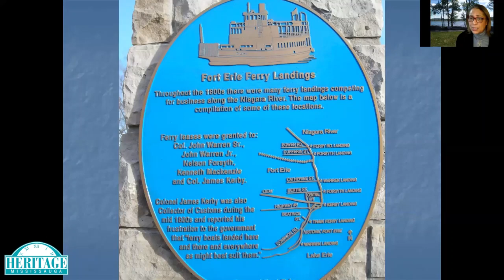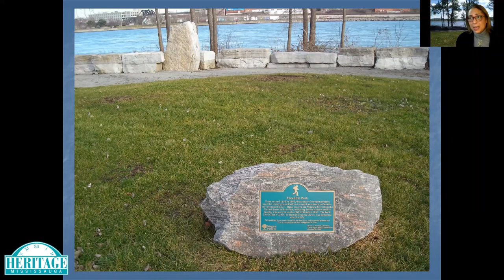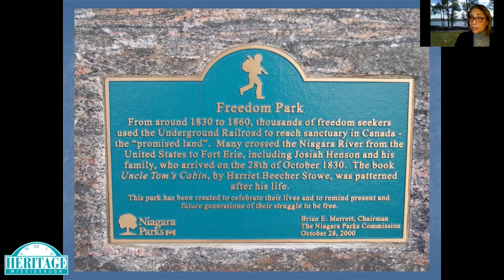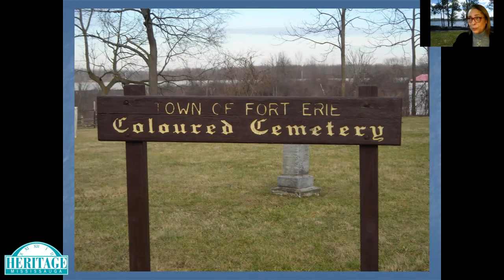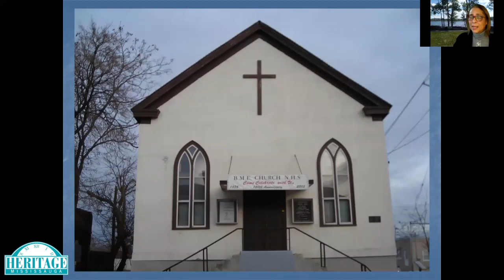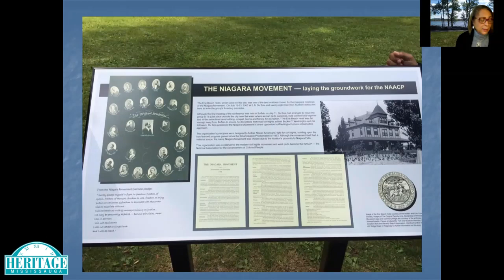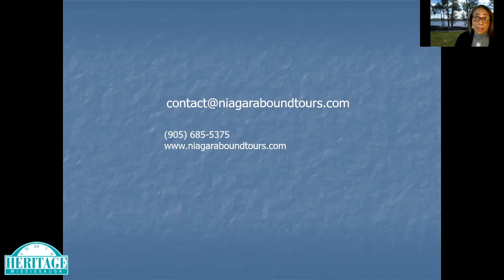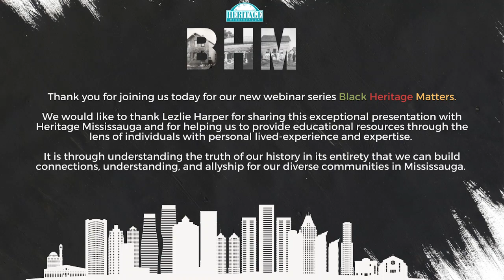Black Heritage Matters: Why Black History is Important with Lezlie Harper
Heritage Mississauga invites you to join us for our new webinar series Black Heritage Matters.

Through this educational webinar series, we are bringing the voices of speakers who have the lived-experience and expertise to speak to the heritage of Black Canadians and to view history in its entirety and focus on the contributions made to date, and to the future of Canada by Black Canadians.

We are pleased to welcome Lezlie Harper who will be presenting "Why Black History is Important" in our first webinar of the series.

Lezlie will be discussing historical markers in the Niagara Region, the historic sites of the Underground Railroad, the iconic Harriet Tubman, and the importance of education and understanding of Black history in Canada.

Lezlie Harper is the owner of Niagara Bound Tours, a tour company that specializes in Black history tours since 2004. As well as doing tours in Niagara, she also organizes tours to other destinations as well.

She is a descendant of Freedom Seekers that came to Fort Erie in 1851. So as well as Black history stories, she also shares personal and family stories as well.

As well as running her own tours, she also sits on various boards and committees promoting Black history. At the present time she is on the Underground Railroad Consortium of New York State, the Ontario Black History Society, the International Harriet Tubman Trail Committee and the John Brown Lives Festival Committee. To balance things out, she is the vice president on the Riverbrink Art Museum board in Niagara on the Lake.

Mark your calendars for our upcoming webinars:

"Black Canadian Veteran Stories" with guest speaker Kathy Grant, Historian and Founder of Legacy Voices
February 9, 2022 at 12:00 p.m.

"Courageous Conversations: Connecting Black History to 2022" with Rosemary Sadlier OOnt (Order of Ontario)
February 16, 2022 at 12:00 p.m.

We would like to thank the Community Foundation of Mississauga and the City of Mississauga for their support to help us bring this important series to Mississauga.